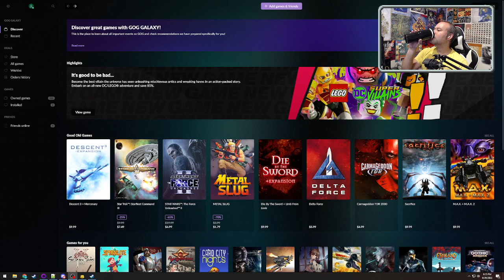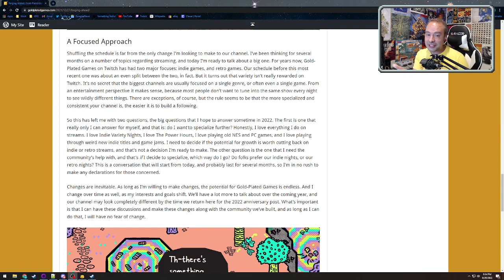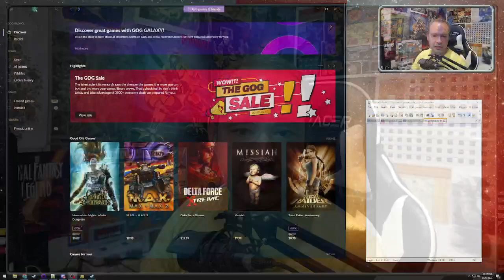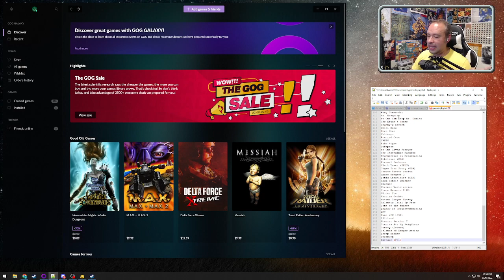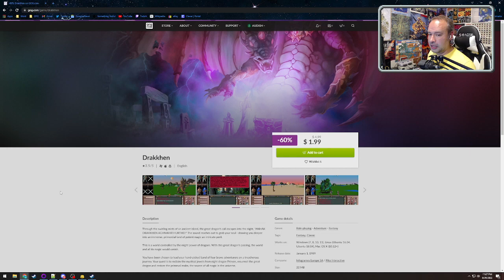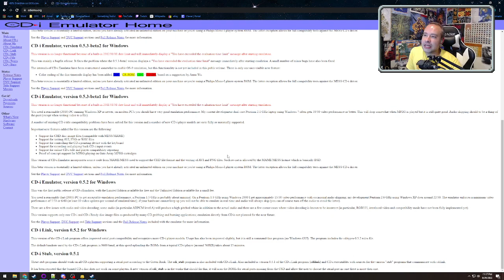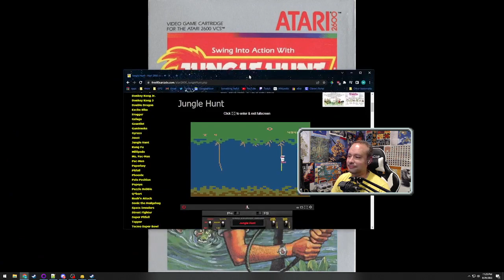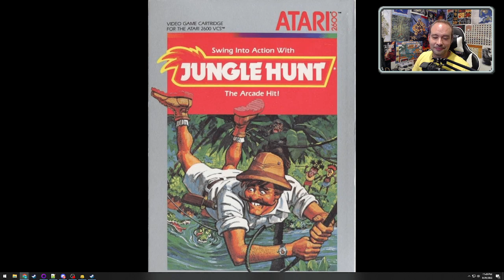GP Talks: New channel direction, retro game suggestions, Jungle Hunt